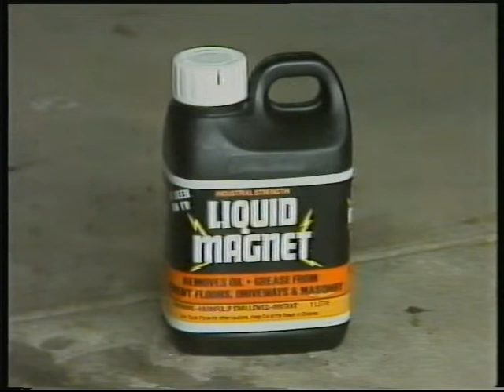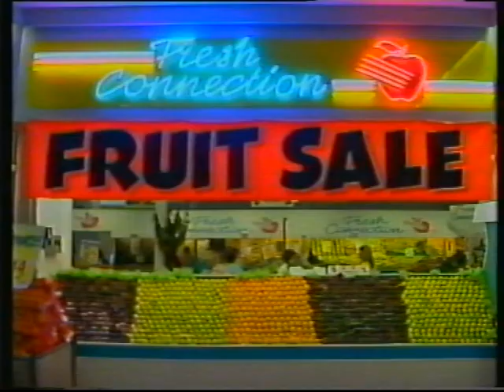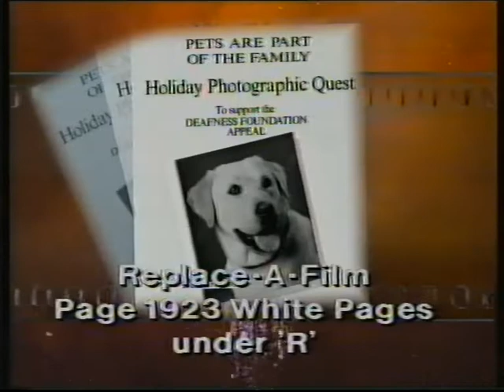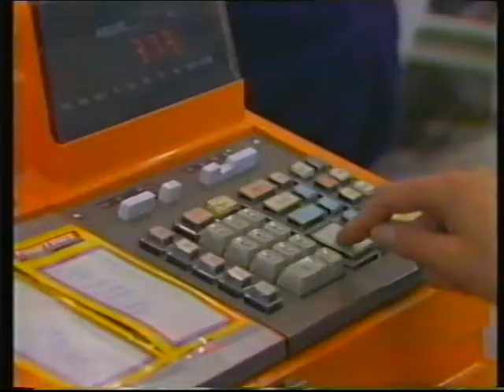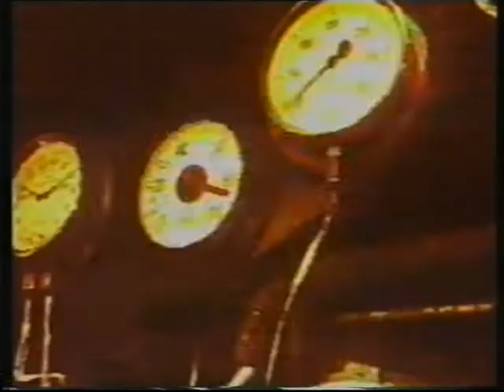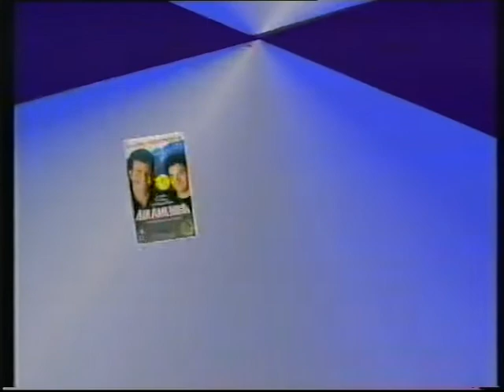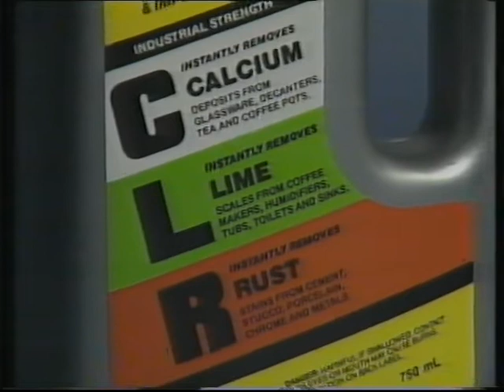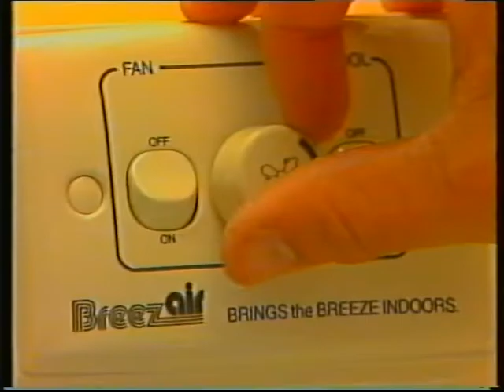Australian TV Commercials 32 (BCV-8, February 1991)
Commercials from Southern Cross Bendigo, recorded in February 1991.

Background: Got even more stuff from Bendigo, these came from "Video Hits". Don't know the exact date this aired unfortunately, but I believe it was on a weekend in February 1991.

Commercials (* = Repeat):

Block #1:
-Solo Lemon
-Liquid Magnet
-Janet Jackson's Rhythm Nation
-The Drug Offensive Alcohol PIF
-Fresh Connection

Block #2:
-Family Videoland
-Barham Golf Country Club
-The Four Faces of Australian Rock
-Qantas Airlines
-Replace-A-Film

Block #3:
-The Simpsons promo
-Swiss Moha
-Foodtown Supermarkets

Block #4:
-ALF promo
-Commonwealth Bank
-That Lovin' Feeling - The Greatest Love Songs of the 80's
-Pilcher Home Improvements
-Blunts Homes

Block #5:
-Clearasil
-Jive Bunny - It's Party Time
-CFA Bushfire Awareness
-Down To Earth Toilet Cleaner
-Thomson Electrical

Block #6:
-Southern Cross Weekday Morning Line-Up
-Tarn-Off
-Family Videoland*
-Charley Pride Silver Anniversary Tour
-Lansell Plaza

Block #7:
-CLR Clear
-Memories Are Made of Hits
-Family Videoland*
-Breezair
-Blunts Homes*